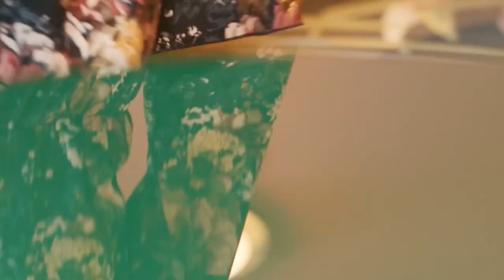BEST DEEP HOUSE MUSIC REMIXES - SUMMER MIX - King Jeer - As Long as You Love Me, Blendy Jack - A S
BEST DEEP HOUSE MUSIC REMIXES - SUMMER MIX - King Jeer - As Long as You Love Me, Blendy Jack - A Sky Full Of Stars, BlackJack - Time To Go (Par 359
Clean-Channels Playlist Mix made with Love by  Youtube Music Channel:
00:00:10  |  01. King Jeer - As Long as You Love Me
00:03:31  |  02. Blendy Jack - A Sky Full Of Stars
00:06:51 | 03. BlackJack - Time To Go (Para Deep Remix
00:09:21 | 04. Otilia - On Fire A-Mase remix
00:13:14 | 05. Andrea - Amor Peligroso (Arty Violin x Kosmy Fun Remix)
00:16:43 | 06. Ariana Bell - Cherfull

Welcome to our curated selection of the hottest international hits, with hottest girls featuring chart-toppers like 'King Jeer As Long as You Love Me' and 'Blendy Jack A Sky Full Of Stars'. Dive into the electrifying world of mega hits, fereign music, english music, spanish music, where every track is a journey through the latest in global pop sensations. Whether you're cruising down the street, hitting the books, or simply unwinding, our foreign music playlist promises to elevate your mood with best beats and captivating melodies. From the pulsating rhythms of 'Time To Go (Para Deep Remix )' to the irresistible charm of 'On Fire A-Mase remix )', our collection spans genres and styles, ensuring there's something for every taste. Explore the dynamic fusion of pop, dance, and electronic sounds that define the contemporary music scene. Get ready to groove to the sounds of today's top 40 hits, perfect for any occasion, whether it's a night out on the town or a day at the beach. Immerse yourself in the ultimate playlist experience, designed to keep you moving and grooving from start to finish.

 This is a official artistic music video with the purpose to explore the captivating beauty of our world through the lens of our talented and beautiful models and the creative direction of Charles Moore, Andrew Jackson, Andrew Jackson. In this visually stunning presentation, our girls models are Amelia Wilson, Evelyn Taylor, Evelyn Taylor, Abigail Perez, Luna Roberts, elegantly showcase the allure of various breathtaking locations worldwide.